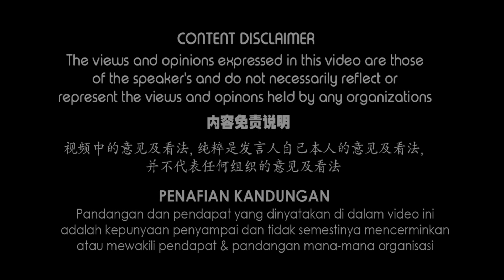如果两个人同时在一个致命的车祸中丧失了生命, 谁先"走"? | Who passed away first if both are involved in a fatal accident?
很多时候，两个人或以上的人可能会在同一个事故丧失生命。如果判断不到谁先离开，那么到底如何拟定呢？

Many times, two or more people may lose their lives in the same accident. If you can't tell who will passed away first, how will you decide?

Nantikan video yang lebih menarik!